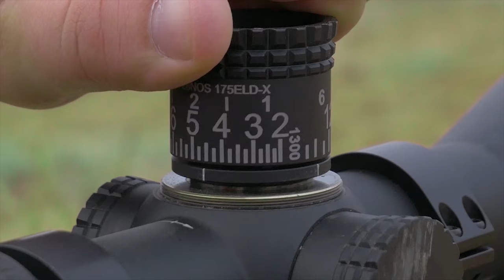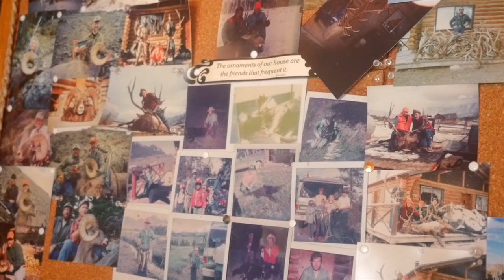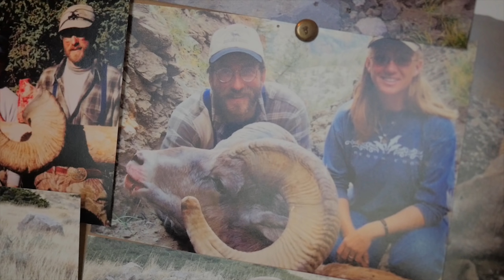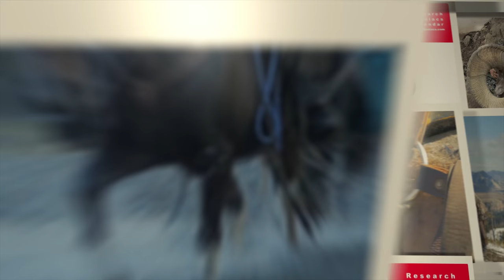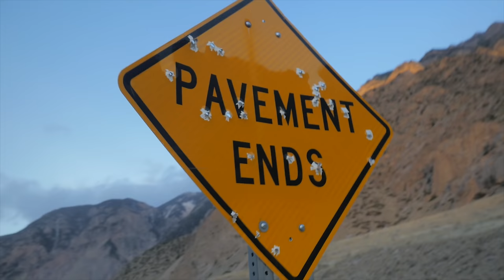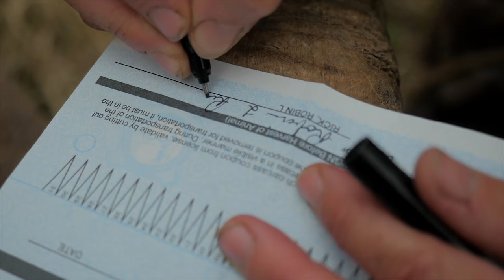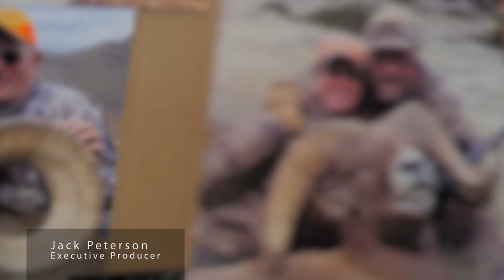Rocky Mountain Bighorn Hunt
John Porter guides his sister Robin on her very first sheep hunt in the wilds of Wyoming.